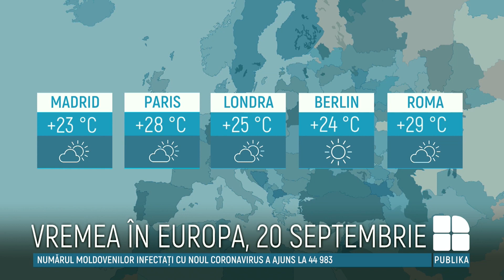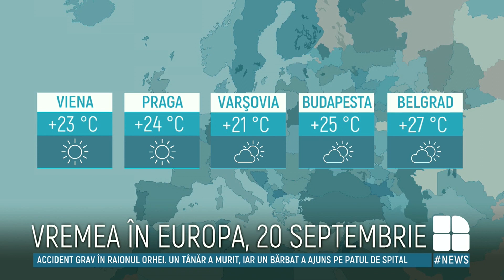Meteo 20 septembrie: Vreme frumoasă și cer variabil în toată țara